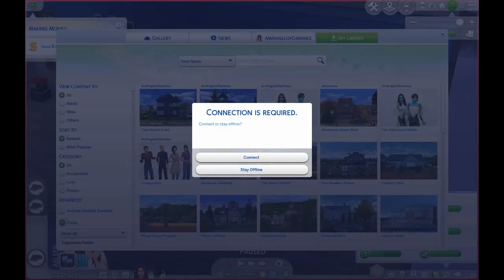Making money scenario ep 204